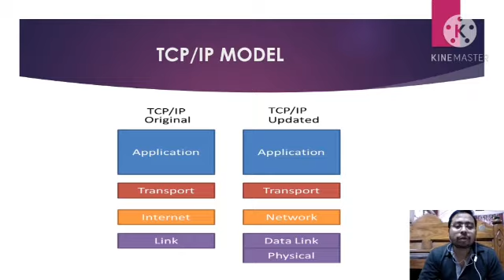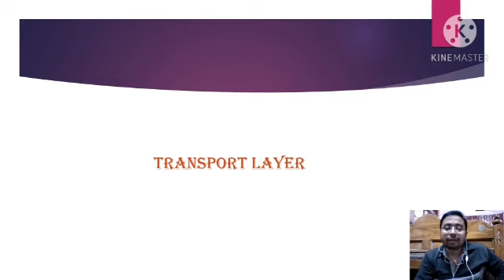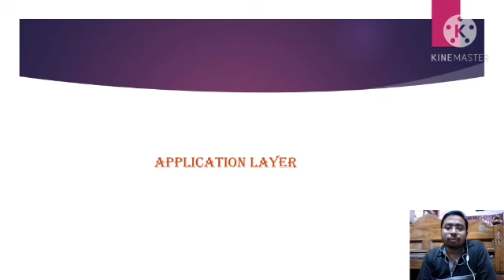TCP/IP MODLE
Students care. Associate by VIVA.